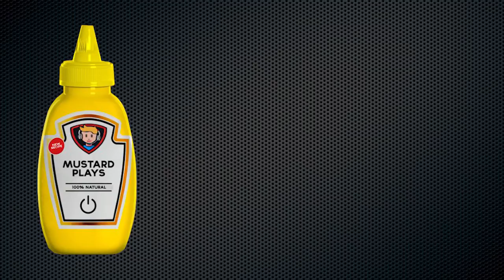HARDEST FORTNITE DANCE CHALLENGE EVER!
HARDEST FORTNITE DANCE CHALLENGE EVER! Why is it so hard? Because you gotta dance in the middle of a game!